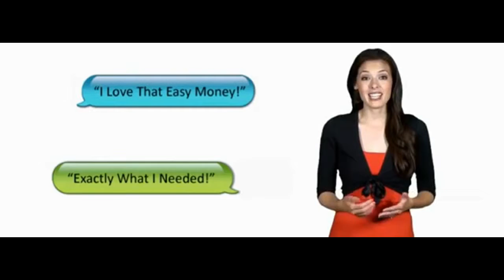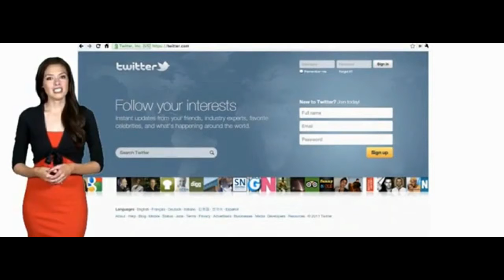TUBE LAUNCH learn how to make money to have the life you want